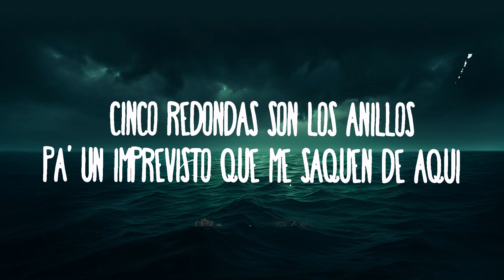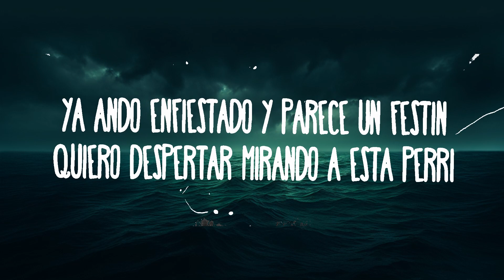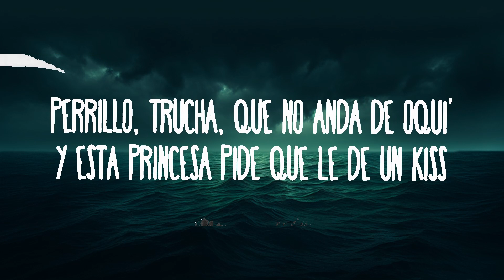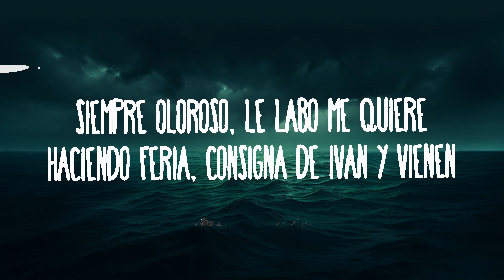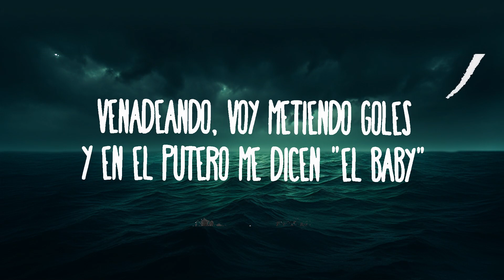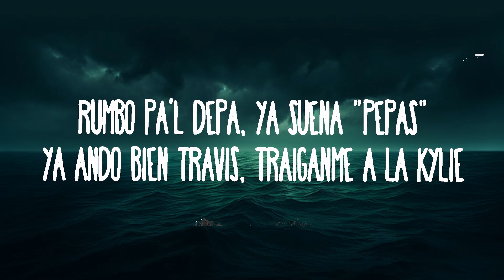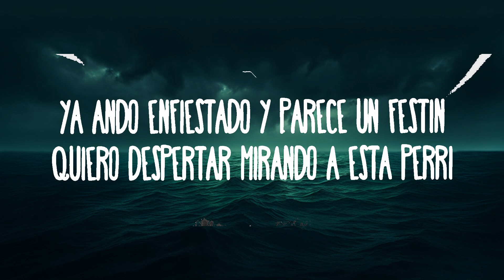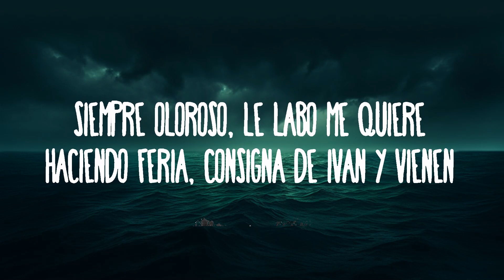Fuerza Regida - TQM | 25 Min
Fuerza Regida - TQM
» Descargar:

(Letra):
[Verso 1]

TQM